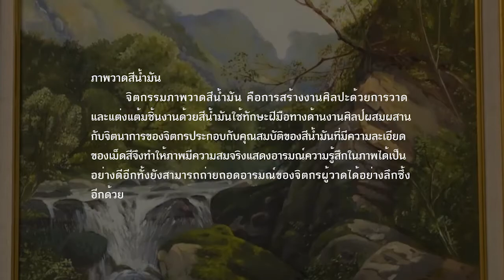ภาพวาดสีน้ำมัน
จิตรกรรมภาพวาดสีน้ำมัน คือ การสร้างงานศิลปะด้วยการวาด และแต่งแต้มชิ้นงานด้วยสีน้ำมัน ใช้ทักษะฝีมือทางด้านงานศิลป์ ผสมผสานกับจิตนาการของจิตรกร เป็นการถ่ายทอดอารมณ์ของจิตรกรสู่ผู้ชมโดยการมองผ่านภาพวาดสีน้ำมัน และด้วยคุณสมบัติของสีน้ำมันที่มีความละเอียดของเม็ดสี จึงให้ภาพที่ออกมานั้นมีความสมจริงมากยิ่งขึ้น แต่เดิมสีน้ำมันนั้นให้สีฝุ่นผสมกับน้ำมันวานิช และมีพัฒนาการมาจนกลายมาเป็นสีน้ำมันแบบหลอดที่สามารถพบเห็นได้ทั่วไปในยุคปัจจุบัน

สามารถสืบค้นข้อมูลได้ที่